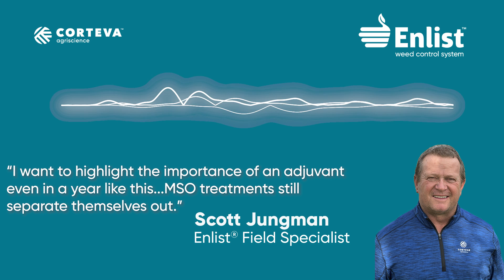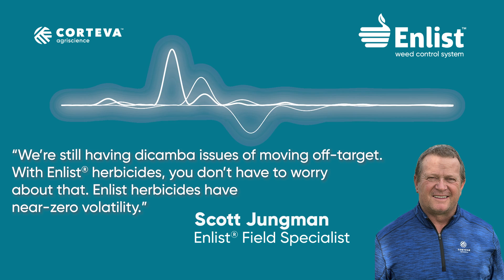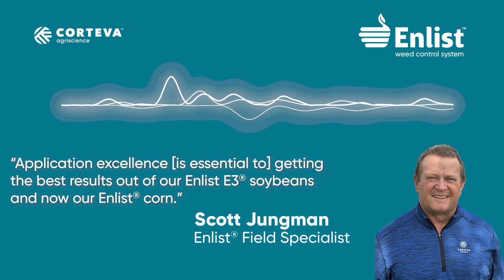Early Sept. 2024 Enlist® Field Report: Get the Most From This Superior Technology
In this report we hear from Scott Jungman, the Enlist® field specialist covering Iowa who explains why excitement is ramping up for Enlist® corn. He also discusses common weed control mistakes he sees – and how growers can avoid those mistakes to get the most from this superior trait technology in 2025.